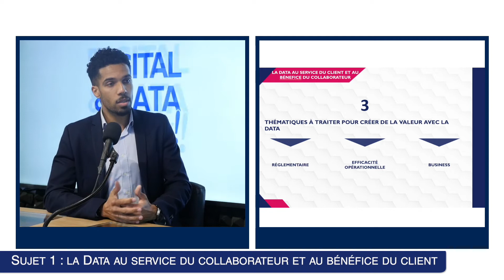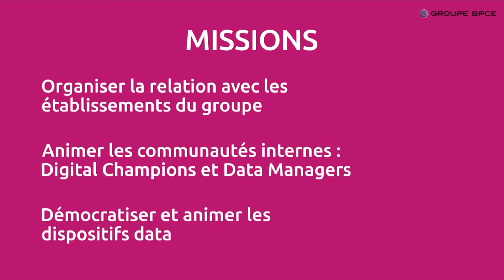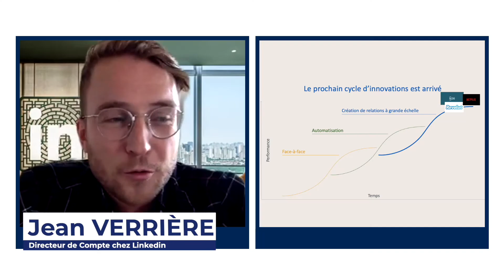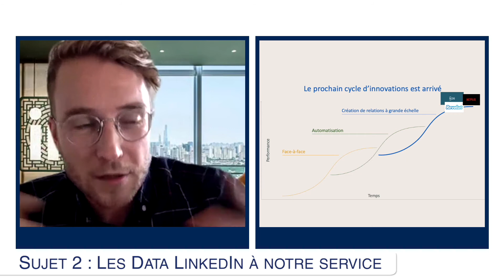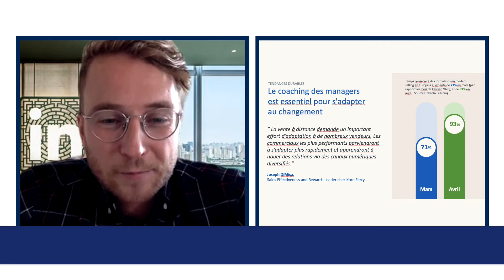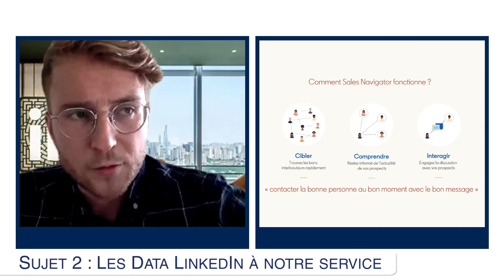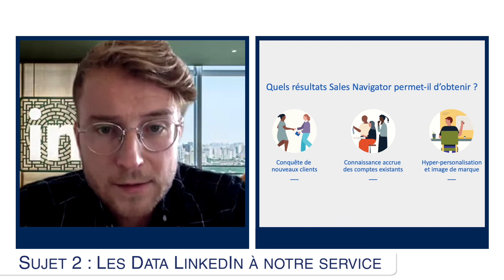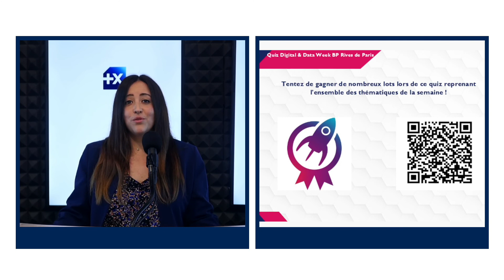DIGITAL & DATA WEEK - JT spécial DATA